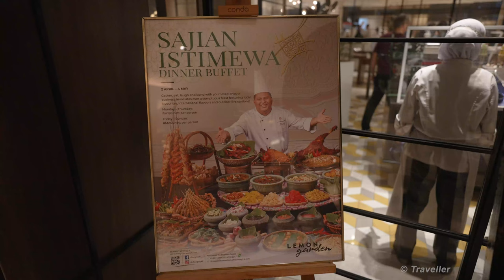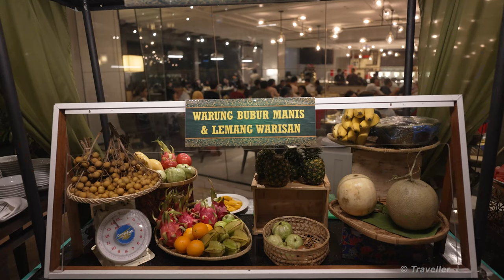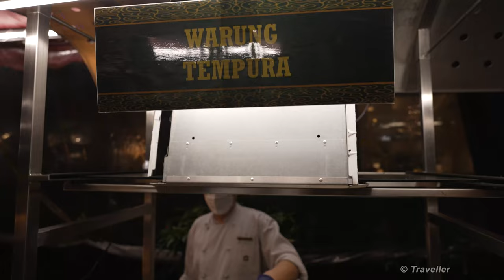SHANGRI-LA KUALA LUMPUR SEAFOOD BUFFET with Delicious Traditional Malaysian Food for Ramadan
In this Malaysia food video we take you with us to the famous Shangri-La Kuala Lumpur Ramadan Dinner Buffet. This is a Seafood Buffet and Local Malaysian Food Buffet rolled into one. This buffet takes place in the Lemon Grass Restaurant within the Shangri-La Hotel in Kuala Lumpur Malaysia. There are no excuses for not being able to find the best seafoods which include All-You-Can Eat Lobsters and All-You-Can-Eat Oysters. Once you have enjoyed the Seafood it is then time to move onto the Malaysian Food Delicacies of which there are so many choices.

We very much enjoyed this Special Ramadan Dinner Buffet and did want to enjoy it again but unfortunately it was fully booked every evening throughout our stay. We highly recommend that you book the Ramadan Dinner Buffet, Christmas Dinner Buffet, New Years Dinner Buffet or the Premiere Seafood Buffet long in advance before your stay at the Shangri-La Kuala Lumpur to be sure that you get a table. Seafood Dinner or Lunch Buffets are not to be missed at the Shangri-La Hotels be it in Kuala Lumpur or at the Shangri-La in Penang where we have also enjoyed it.

Address: 11 Jalan Sultan Ismail, Kuala Lumpur 50250 Malaysia